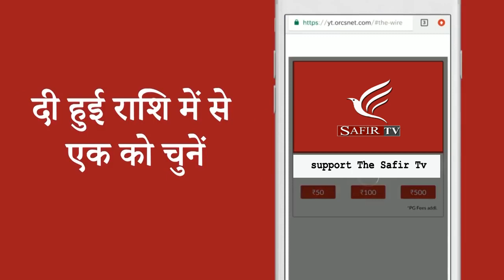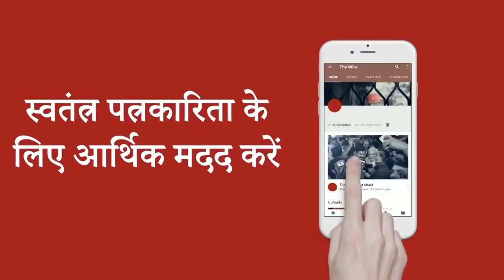aap ki baat mei Mosquito control machines and Road repair not in old cityWith Raza Abbas Zaidi